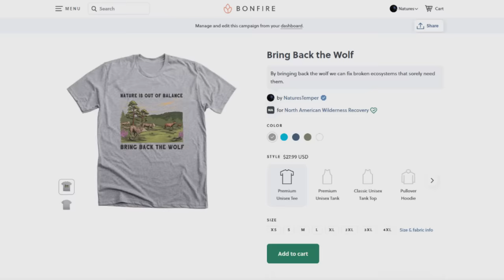IT TRIED TO LURE US INTO THE FOREST | True Fleshgait Encounters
When something mimics a loved one you better get out of the woods.